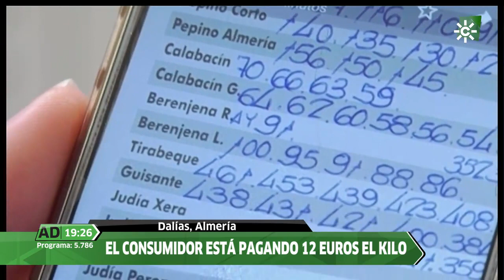Manjar verde, tirabeques, Dalías, Almería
Al iniciarse la primavera aparece una verdura que se está convirtiendo en tendencia. Esta leguminosa similar al guisante pero mucho más fina y delicada es cada vez más requerida en los fogones de los mejores restaurantes. Se puede comer hervida o levemente salteada como guarnición. Esta verdura sabrosa nos aportará fibra y pocas calorías, además de proteínas vegetales y vitaminas como la B y la C. Otros nombres con los que se le conoce son guisantes de campo, bisaltos, miracielos o guisantes capuchinos.

Ayuntamiento de Dalías:     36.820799, -2.870699